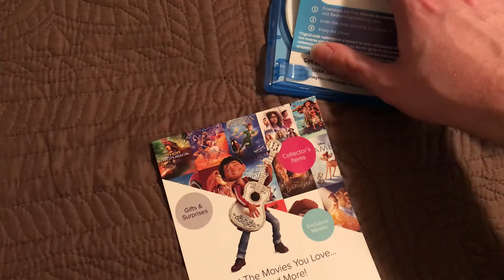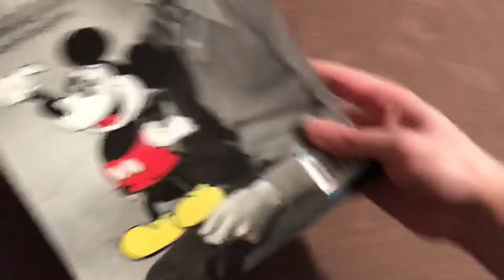Blu-Ray Update for January 29th, 2019+Bonus Update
I got New Blu-Ray at Wal-Mart Today